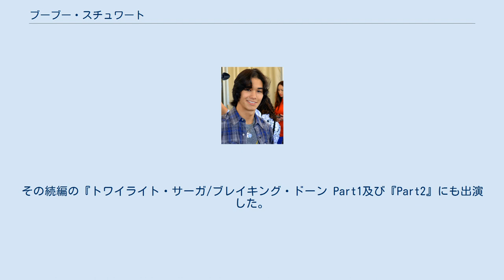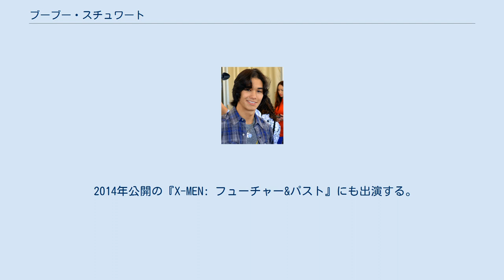ブーブー・スチュワート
ブーブー・スチュワート（Booboo Stewart, 本名: Nils Allen Stewart, Jr.; 1994年1月21日 - ）は、アメリカ合衆国の歌手、ダンサー、モデル、俳優である。
 カリフォルニア州ビバリーヒルズで生まれる。
母方は日系、中国系、朝鮮系、父親はネイティブ・アメリカン系、ロシア系、スコットランド系の家系である。
 2004年から俳優として活動する。
自主映画、オリジナルビデオ、テレビ映画に端役出演、テレビシリーズにゲスト出演する。
また『ベオウルフ/呪われし勇者』などでスタントマンを務めた。
 またディズニーの音楽グループT-スクアッドのメンバーを務めていた。
 2010年公開の『トワイライト・サーガ』第3作『エクリプス/トワイライト・サーガ』ではセス・クリアウォーター役を務める。
その続編の『トワイライト・サーガ/ブレイキング・ドーン Part1及び『Part2』にも出演した。
 2014年公開の『X-MEN: フューチャー&パスト』にも出演する。
 2015年放送のディズニーチャンネルオリジナルムービー『ディセンダント』に、ジェイ役で出演し注目される。